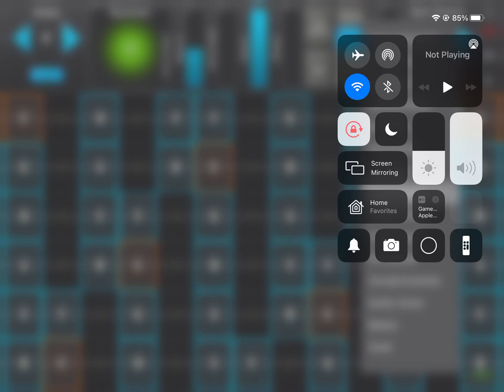Geoshred Folding Nanobits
some quirky sounds on a geoshred patch